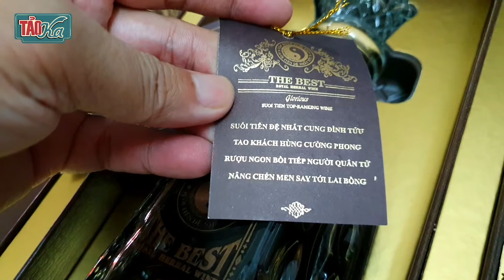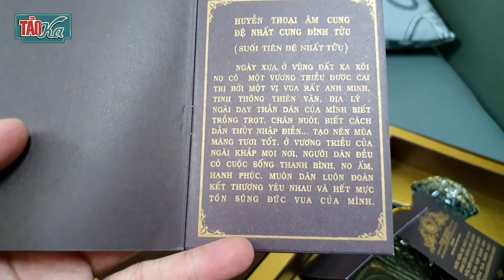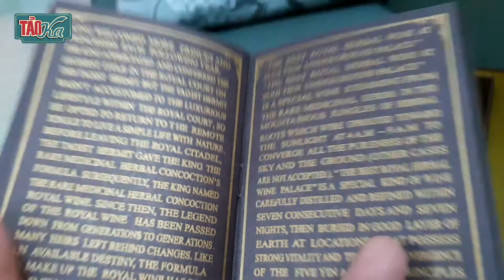Âm cung đệ nhất cung đình tửu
Rượu hạ thổ suốt 18 tháng. Qua hơn 20 công đoạn và đặc biệt là trải qua quãng thời gian dài ủ, các loại tạp chất, độc tố bị phân hủy hết và rượu trở nên thuần khiết, mang màu nâu cánh dán